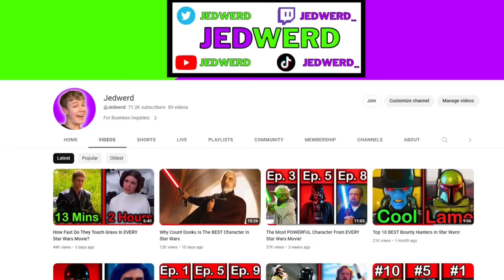The BEST Scene From EVERY Star Wars Movie!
I found the best scene from every single Star Wars movie, and in this video, I went over all of them in chronilogical order.